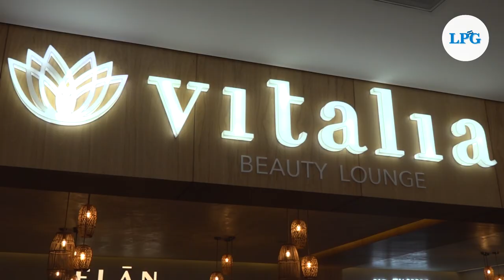Inauguran Millennium Plaza, ''el nuevo ícono de El Salvador''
El complejo de uso mixto más completo de El Salvador, Millennium Plaza, abrió sus puertas este martes con espacios corporativos, comerciales, residencias y entretenimiento.

¡Visítenos!